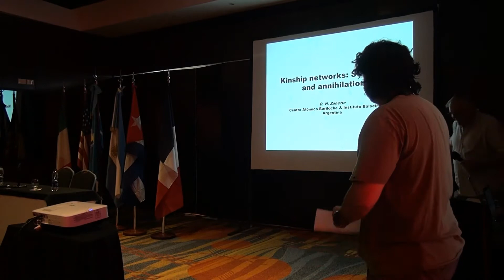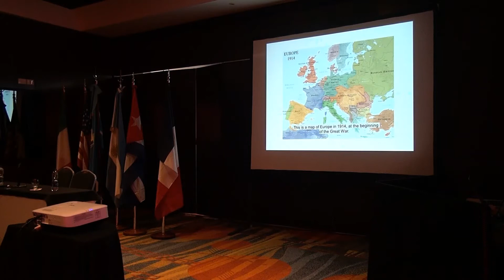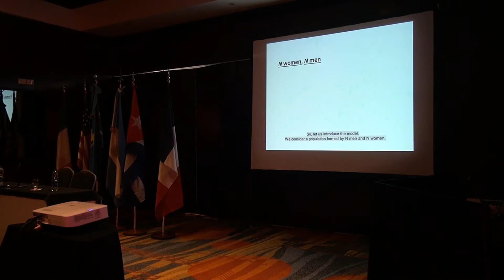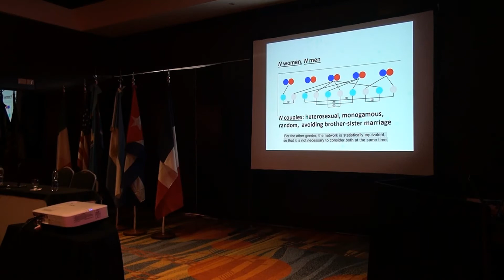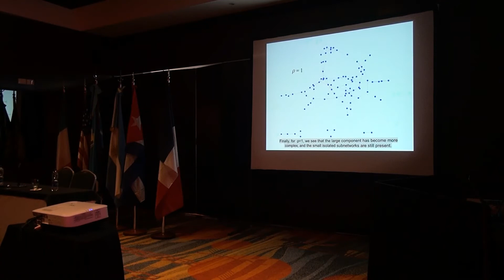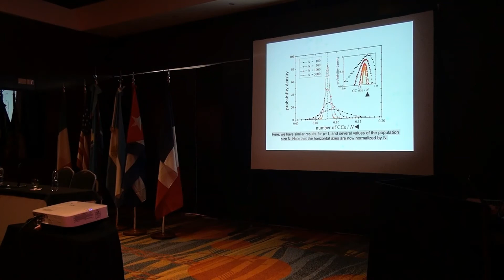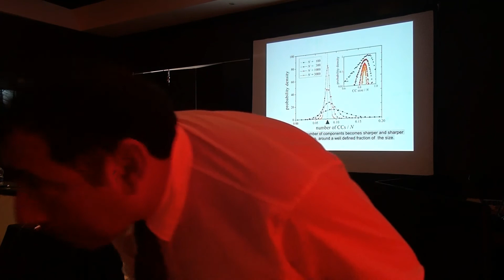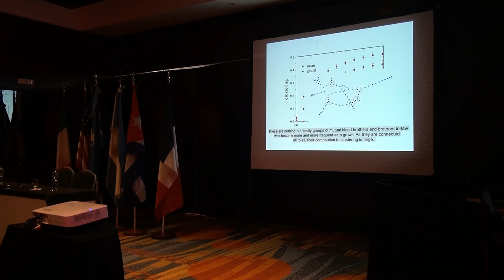D. Zanette - Annihilation of kinship networks in declining human populations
Talk given by Daniel Zanette (Centro Atómico Bariloche) on March 2nd, 2020.